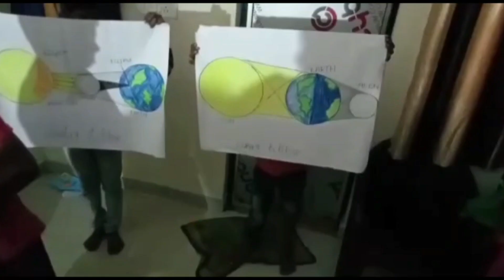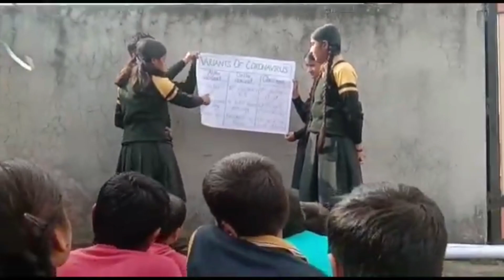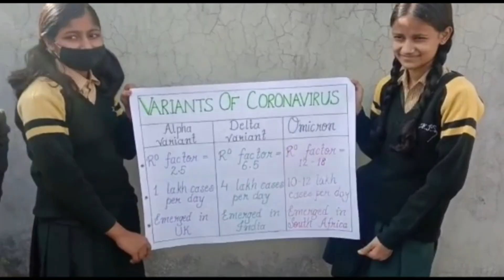W.W.E ( We work We think for Every one)(((( making))))